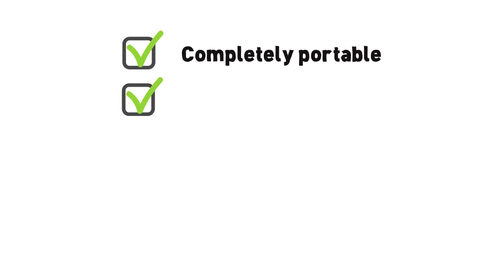Review BUNN 13300 0003 VP17 3SS3L Pourover Commercial Coffee Brewer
Bunn Pourover Commercial Coffee Brewer Review